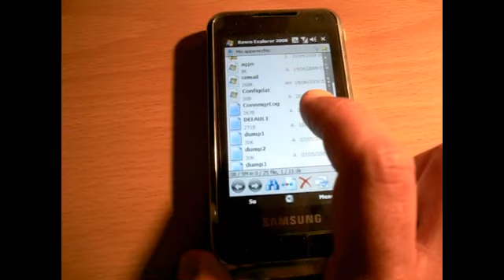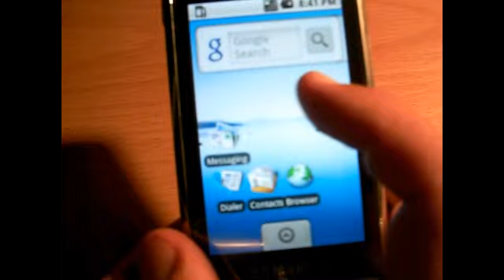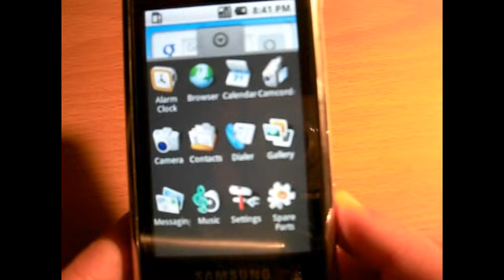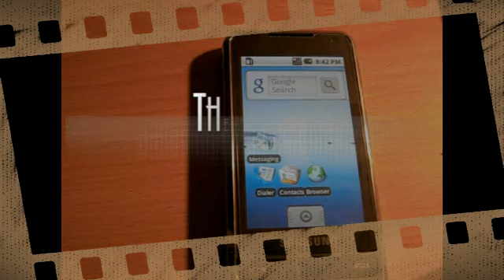Android on Omnia i900 White - Andromnia 0.31 rev103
This is a quick preview of an alpha version of Android tested on my omnia. In this version basic battery and touchscreen support have been introduced. The screen sensitivity is very bad but good for an alpha version.